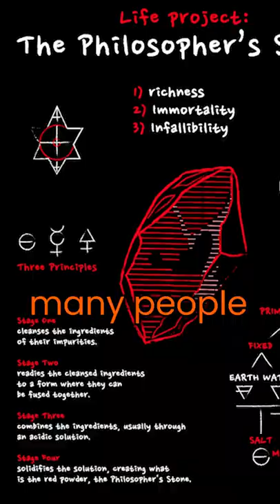The Psychology of Alchemy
Alchemy has served me well in my journey and has contributed to me becoming a creator rather than a victim. I always come back to alchemy because it reflects the power and potential that we all have to transmute both ourselves and our situations for the better.